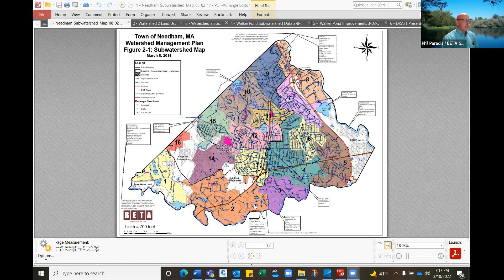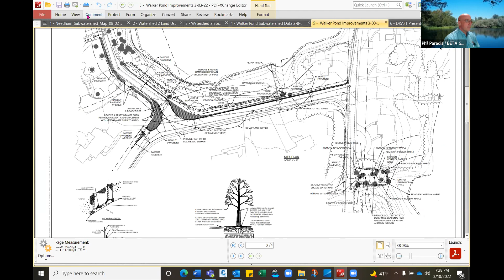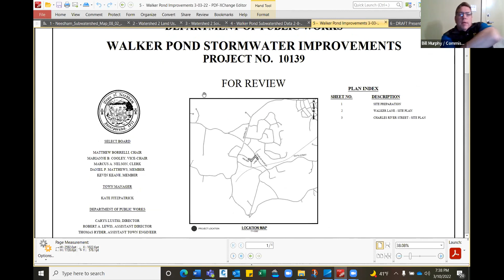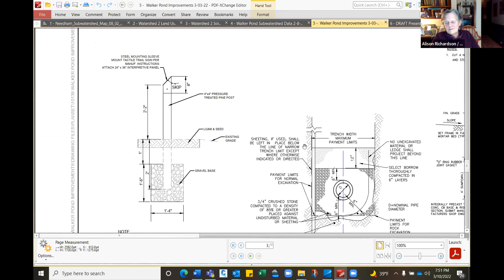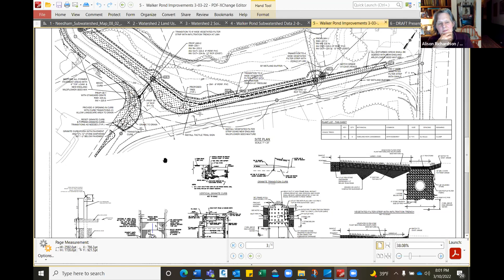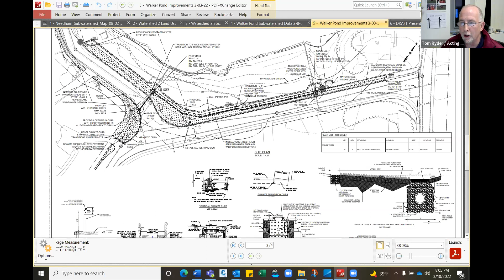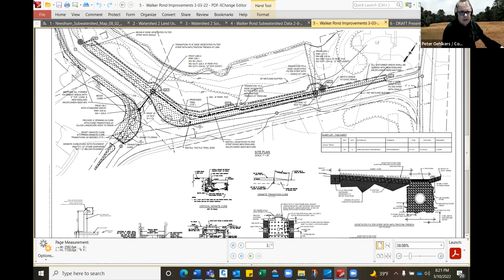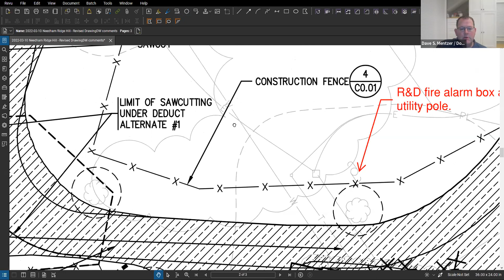Conservation Commission 03/10/2022